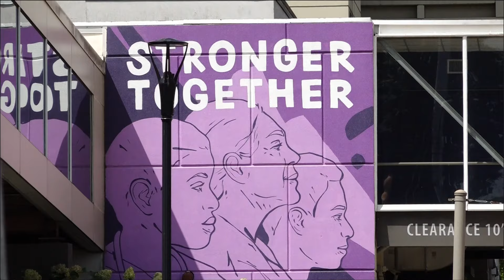Wellstar announces support of former Atlanta Medical Center site redevelopment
The Old Fourth Ward site could include apartments, townhomes, retail, greenspaces, healthcare and more.